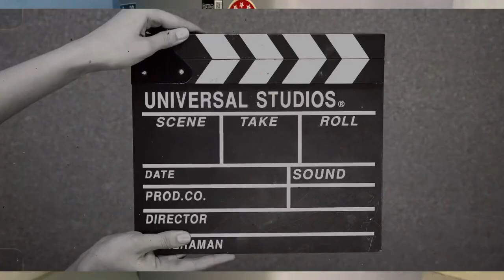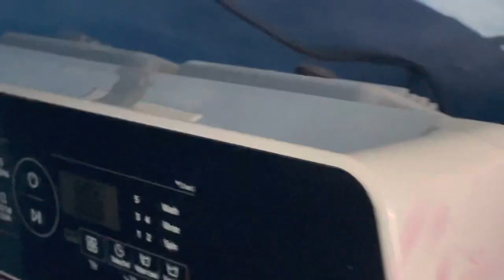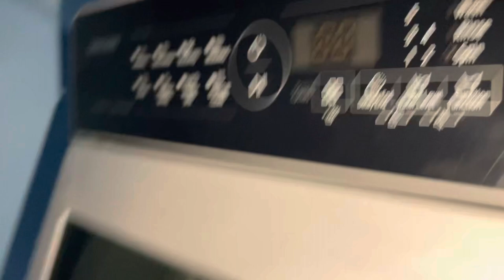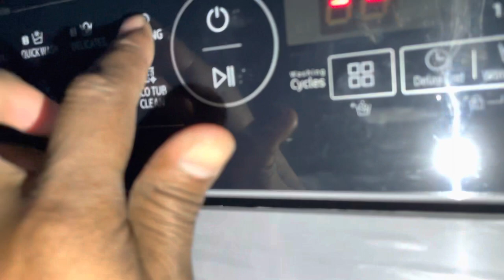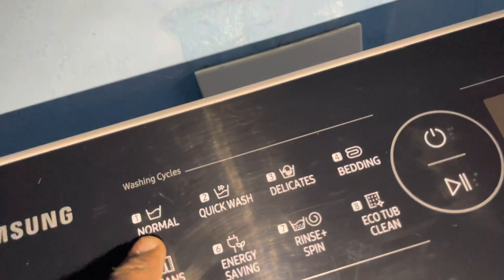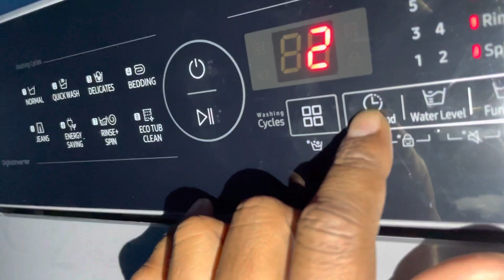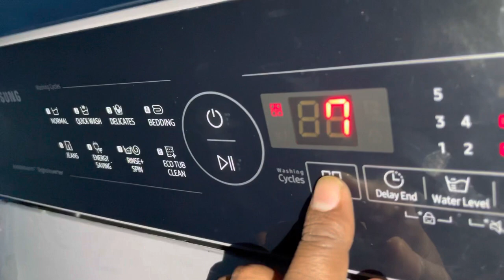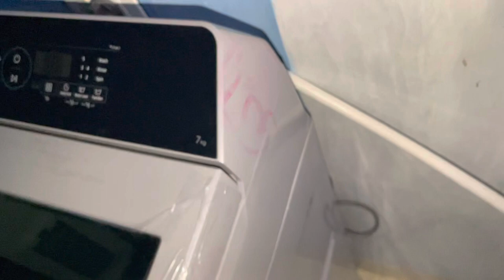fully Automatic washing machine Full Demo /How to use and operate washing machine 🙏🏻🙏🏻🤘🏻👍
Washing machine part 1 video link